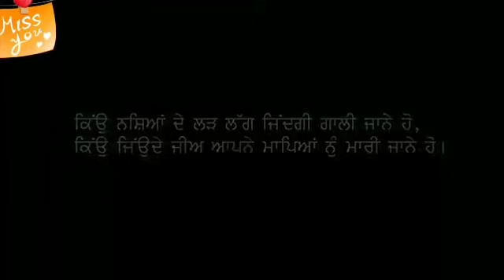Yaad ta aundi rhni ninja song Ninja song(best Punjabi song)